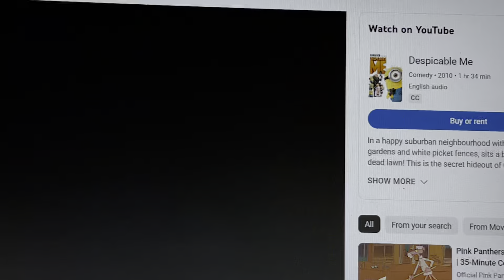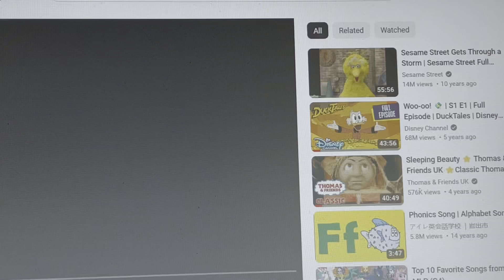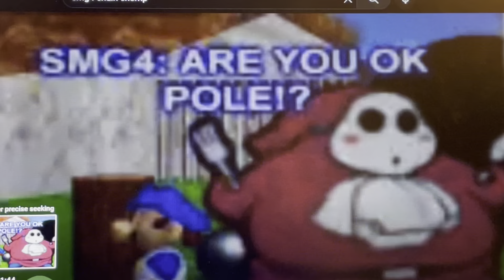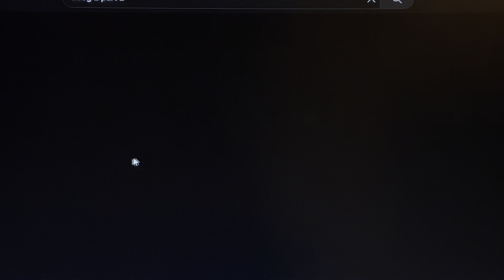Spike And Friends S3 Ep 7 Spike Skunk and the Chain Chomp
Casts
Spike as Thomas
Skunk as Percy
Arlo as Hreny
Boog as Gordon
Red as James
Gru as Sir Topham Hatt
Chain Chomp (SMG4) as The Dragon